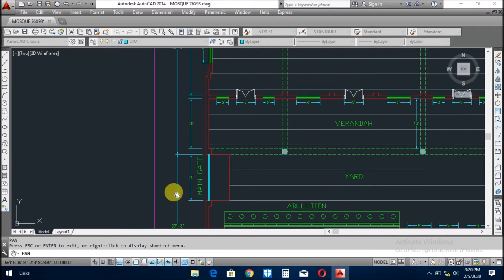MOSQUE DRAWINGS FREE DOWNLOAD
in this video we download mosque drawings 100% free